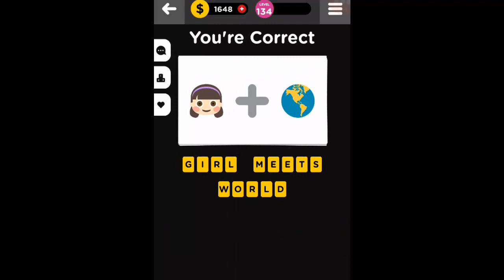Guess The Emoji - Level 134 Answers.